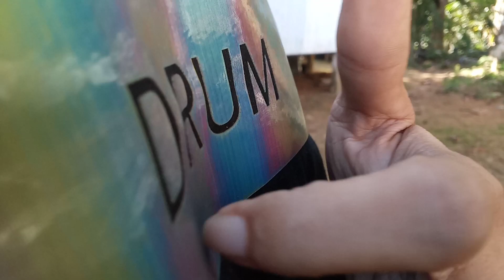cat ini tersangkut di jaring pukat nelayan ok....